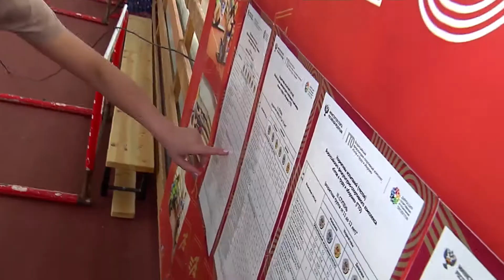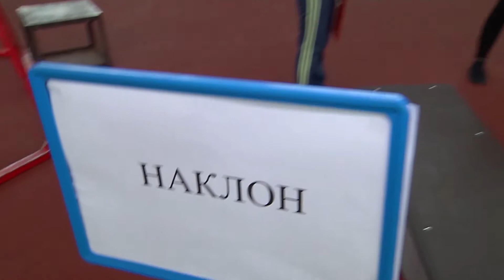Наше УТРО на ОТВ – ведущие на выезде